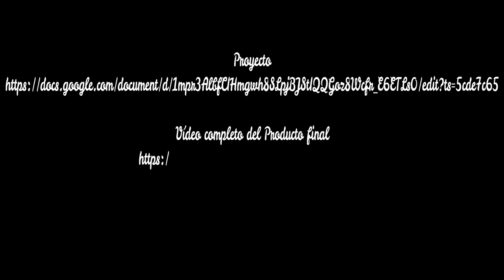ALICIA EN EL PAÍS DE LAS MARAVILLAS EN AULADJAQUE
El alumnado de 4º de ESO, con la profesora de Música, Rocío Álvarez, ha trabajado el Proyecto Alicia en el país de las Maravillas, basado en el ajedrez y dentro del Programa AulaDJaque que realizamos este curso en el instituto y que coordina la profesora Victoria Rodríguez. En este vídeo podemos ver unas pinceladas del proceso de trabajo y del producto final. El vídeo del producto final completo, ya lo hemos publicado en este canal. El proyecto al completo y un dossier sobre el producto final, los podéis encontrar